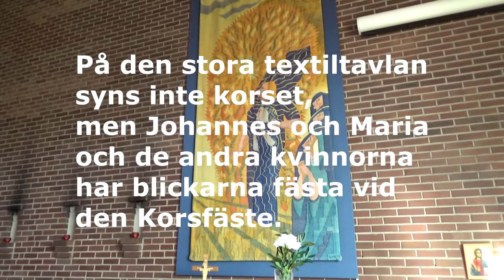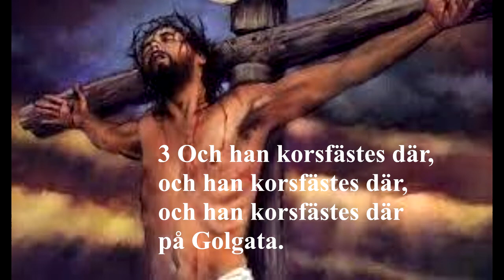Påskvandring med Ingvar Holmberg 3 - Långfredagen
Ingvar Holmberg presenterar de olika dagarna i påsken och berättar om Långfredagen. Besök hos prästen Fredrik Weflö och interiörer från  Söderledskyrkan, Norrköping.
I videon spelas psalmerna 45 "Jesus för världen" och  143 "Guds rena Lamm, oskyldig" samt Ingvars sång "Golgata" och Segertoner 453 "På en avlägsen höjd stod ett grovt, dystert kors".
Program 3 av 6